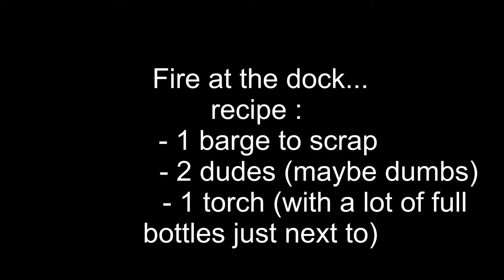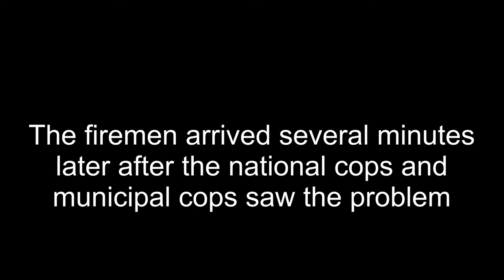BARGE ON FIRE !!!!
Dumb and dumber have a torch.

  Here we had our butts nicely installed in the family car on the way back from the grocery store and it smelled like burnt rubber or a shitty thing like that.
We saw some black thick smoke not far away and my father decided to go to look after.
Exciting event in this tiny city along the Saone.
lucky (or should i say sensibilised to the youtube opportunities) we were to have the HD cam with us (Thanks Dad...)
hhmm good idea it was because a barge was burning from the inside on the  scrapping dedicated dock.

Apparently several fire extinguishers and a water pump weren't enough to stop the fire wich was eating the guts of this dying barge.

The 2 matadors were cuting the side of the beast when ffrouusshhh !!!

It was the 21 september 2011 in the afternoon.